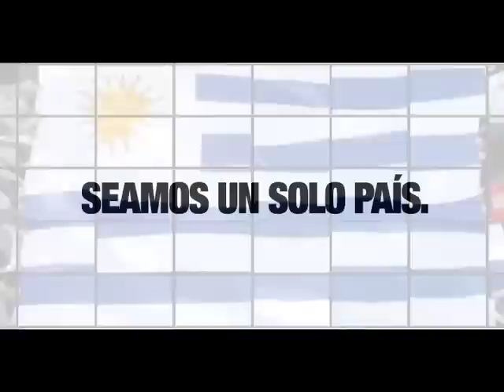Lacalle - A poner el sol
Direccion de Fotografia: Nacho Rodriguez
Director: Santiago Paiz
Productora: Kafka Films